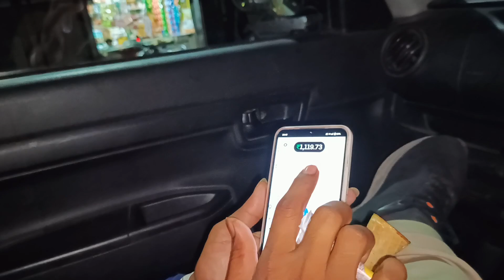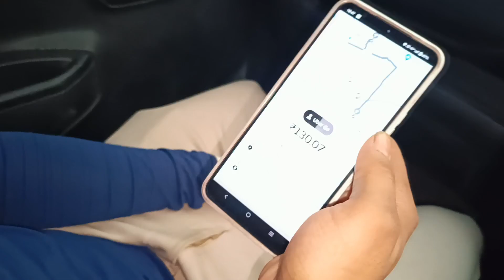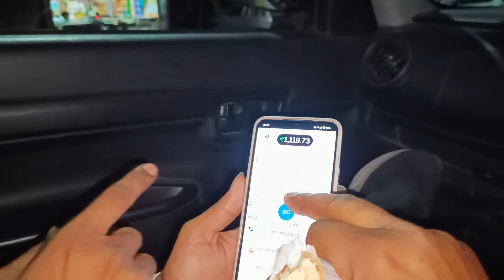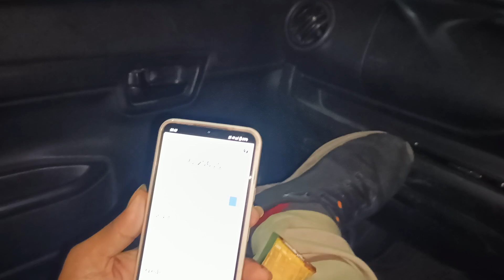ola Uber earning challenge video